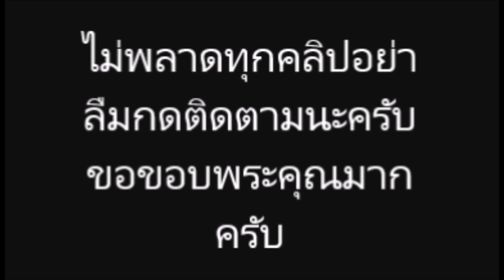จ๊ะจ๋า พริมรตา โพสต์รูปที่ จิ๊บ วสุ ถ่ายเห็นแล้วน่ารักมาก จะคิดค่าเช่าหัวไหล่เท่าไหร่ดีจ๊ะเนี้ย